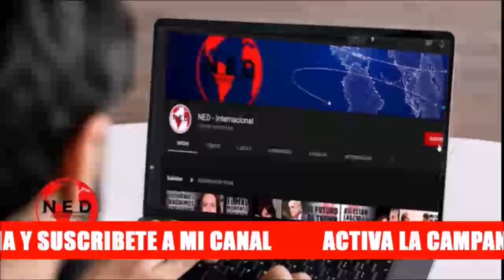REFLEXIONES GABY ARELLANO 🔊 SOBRE LAS RELACIONES ENTRE COLOMBIA Y VENEZUELA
Gaby Arellano - tachirense, diputada de la Asamblea Nacional de Venezuela exiliada en Colombia, quien nos hablará sobre el restablecimiento de las relaciones diplomáticas y comerciales entre Colombia y Venezuela